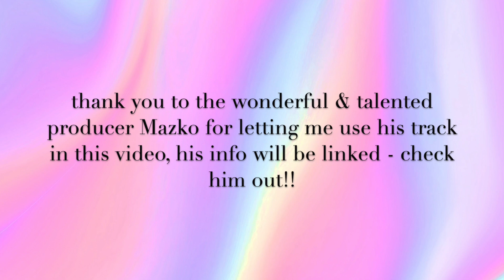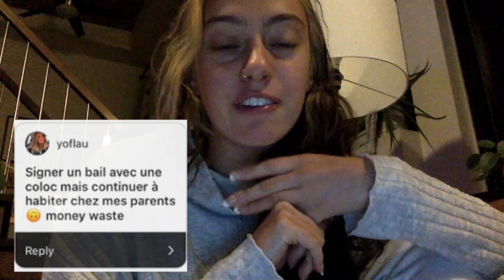I SPENT WAY TOO MUCH MONEY THIS MONTH.... Money Confessions | Monthly Money Update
Sign up and get an extra $50 deposited into your account when you deposit $500!

About me:
I'm a 24 year old from Canada, living in Montreal. I work as a tech consultant and make work vlogs about life as a young professional. I also love to talk about personal finance, fashion, health, and life in general! I am always 100% honest and transparent, and love to talk about taboo subjects like anxiety, imposter syndrome, and my true thoughts on things like comparing yourself to others, money, etc. I hope you will join me on my journey through my videos!